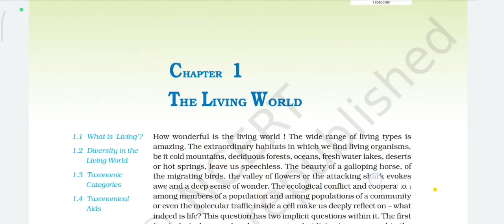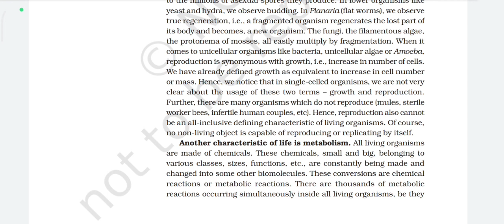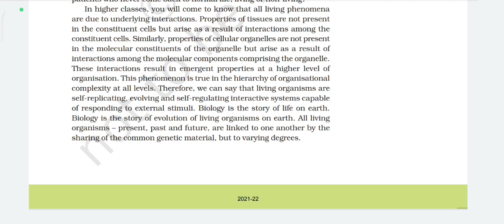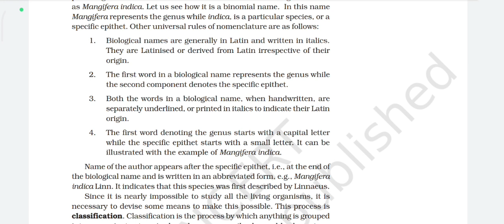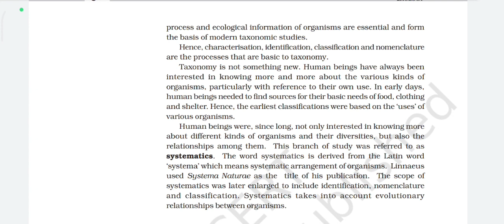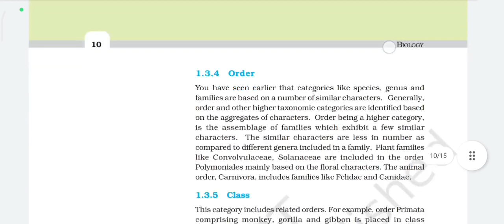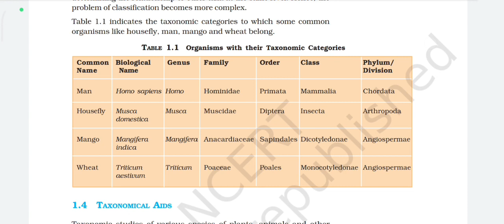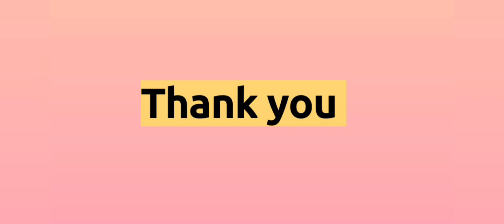Chapter-1 Living world 🌍// Podcast (audio book)// neet # full living world in short